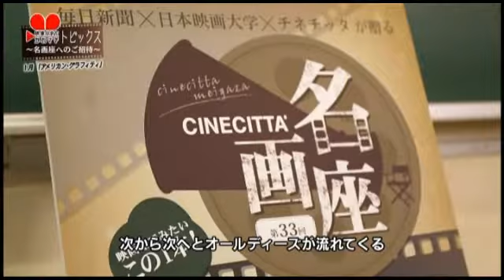映像のまち・かわさきトピックスvol9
名画座は1973年の映画。
リチャード・ドレイファス主演の「アメリカン・グラフィティ」。
日本映画大学助教授・撮影監督のさのてつろう氏が解説します。